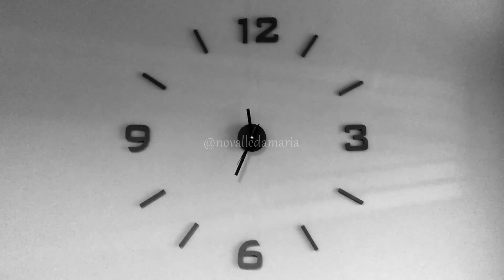Só assista se quiser ter cabelos longos⚠️3 receitas fáceis para crescer o cabelo de 3 a 5 cm por mês